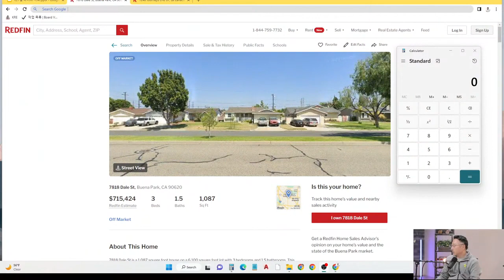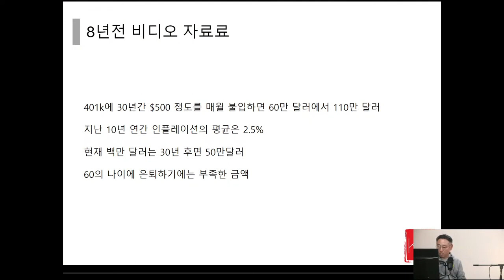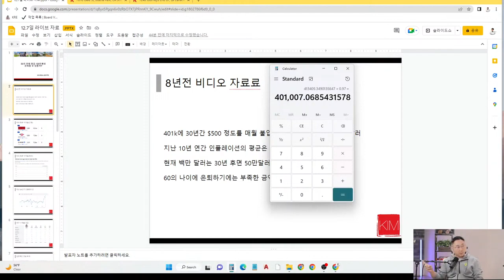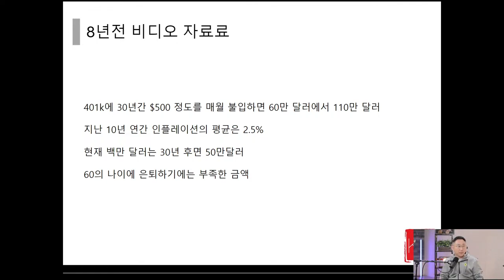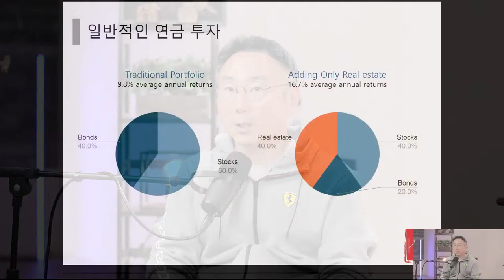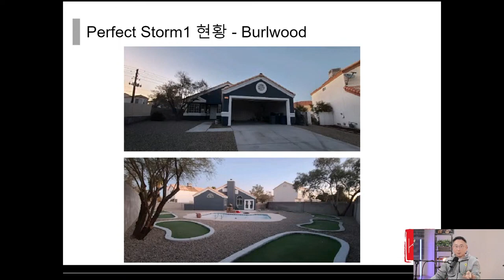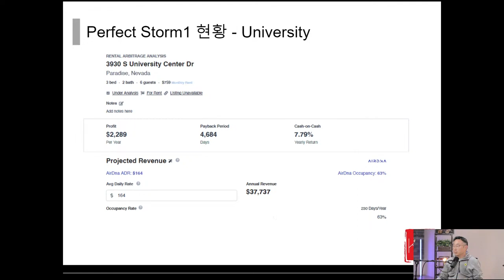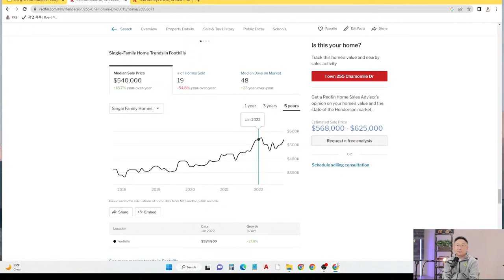30년 후 100만불로 은퇴할 수 있는가? Feat 8년전 영상과 비교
8년 전 같은 주제의 영상을 본 당신, 달라지셨나요?
🔴김원석 부동산 홈페이지🔴

🚨Flipping 부동산 투자매물 리스트 받는 방법🚨

🟡카카오톡: realtorwonnie를 추가하시고 Flip List를 요청하시면 투자용 매물이 나오는 즉시 카카오톡으로 알려드립니다 🟡

🏠부동산 license 학교에 신청하고 싶으신분 Downey Chong께 문의 하세요 🏠
카카오톡 🟡: FabricSoftner

💰기초 플리핑을 할 수 있는 프리미엄 강의를 구매하시려면 아래 홈페이지에서 가능합니다💰

🔴플리핑에 대한 지식과 기본을 이해하시려면 아래 영상을 참고 하세요🔴